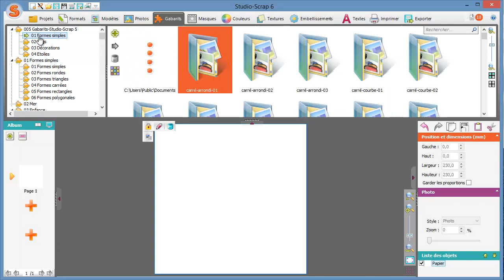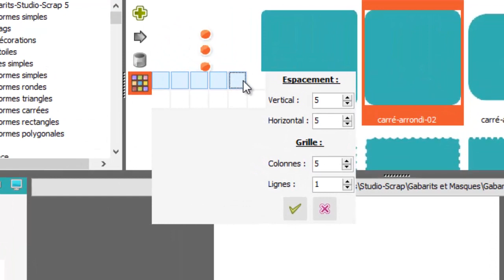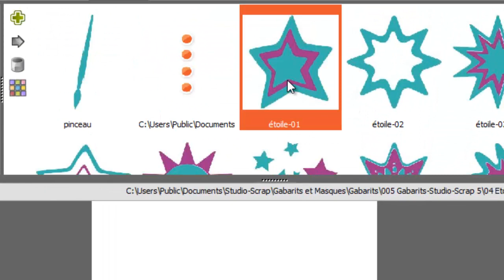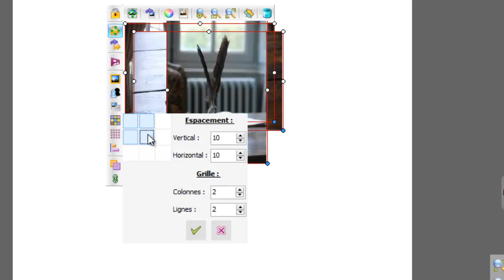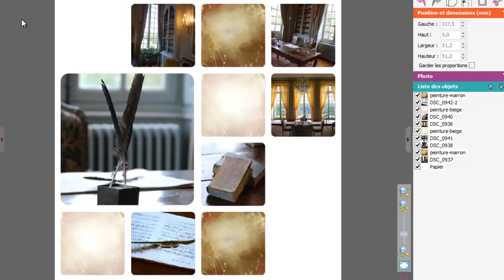Studio-Scrap 6 : Les mosaïques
Une nouveauté de Studio-Scrap 6 :
Vous créez une grille ou une ou plusieurs lignes (des étoiles par exemple). Vous pouvez ensuite supprimer des éléments. Avec cet outil, vous placez simplement et rapidement des photos ou des gabarits.